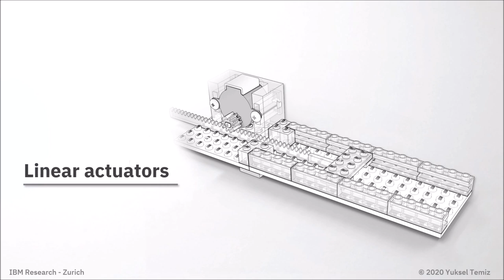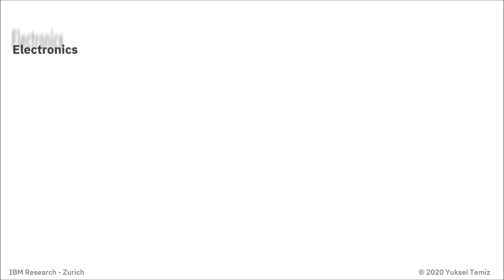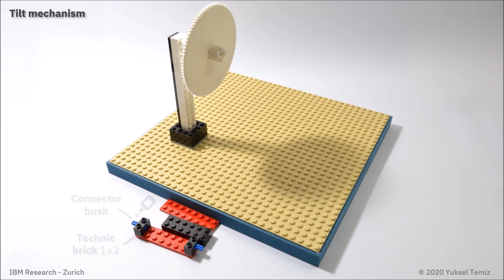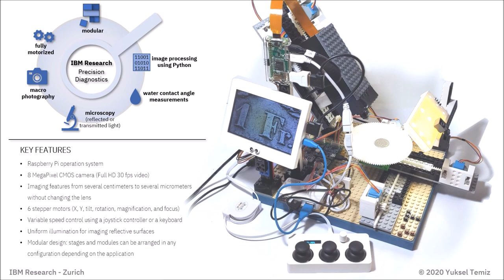IBM open sources $300 fully-functional LEGO® microscope design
With a detailed instructions video, anyone can build it at home - you just need access to a 3D printer and have to buy a Raspberry Pi computer and an 8MP Raspberry Pi camera.

LEGO® is a trademark of the LEGO Group of companies.